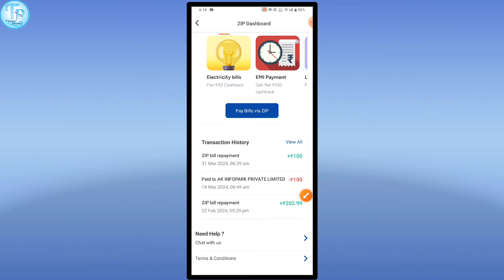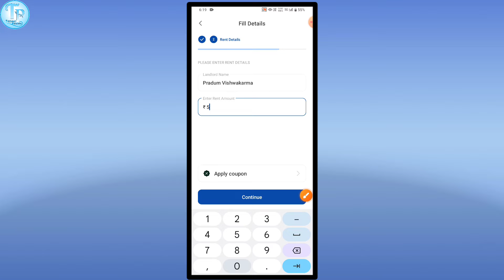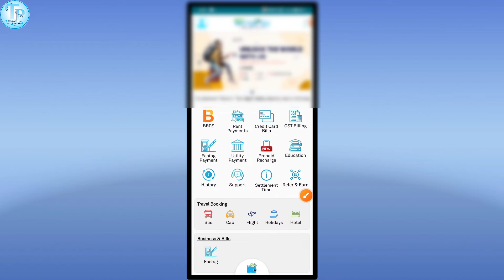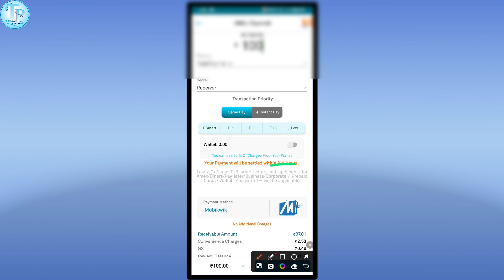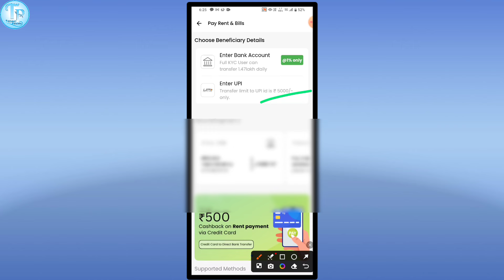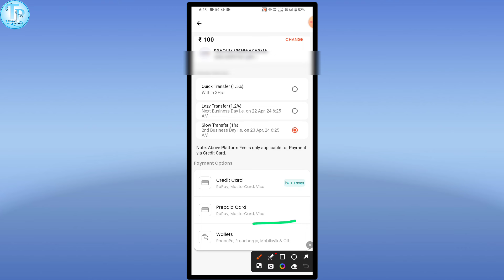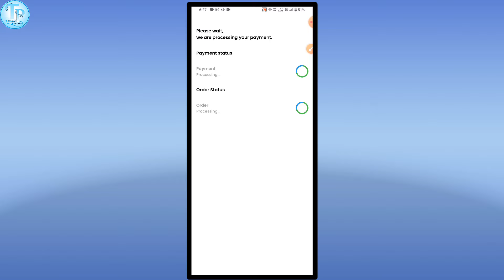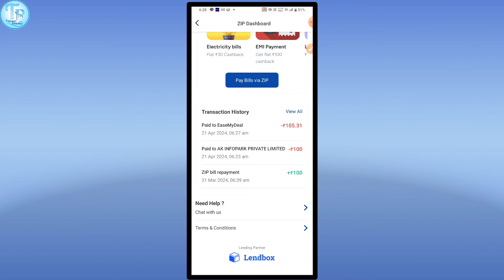Mobikwik zip to bank transfer |Mobikwik pay later to bank account|mobikwik zip to bank transfer free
🎈 Techno Pradum
🎈mobikwik pay later to bank account new trick
🎈mobikwik zip balance transfer to bank account new trick
🎈mobikwik zip to bank transfer new trick
🎈how to transfer money from mobikwik zip
🎈how to transfer money from mobikwik zip to bank account

Thank You So Much ❤️ @TechnoPradum iTek Hacker